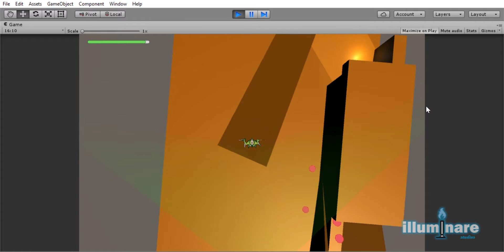Project Monkey - First Gameplay of Diving Sequence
After tinkering for a few hours, I got a working diving sequence in the playground level I'm using to build and test my game mechanics. Nothing in this video is representative of the final build of the game. I don't know yet if this is how the diving sequence will work, but this is how it works now. You basically orbit an object as you free fall, controlling your rotation to avoid obstacles.